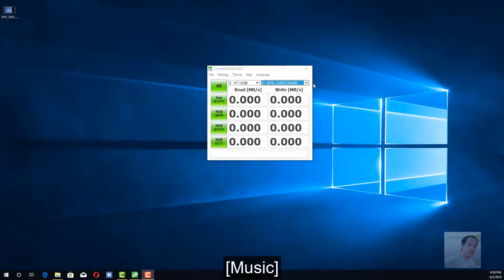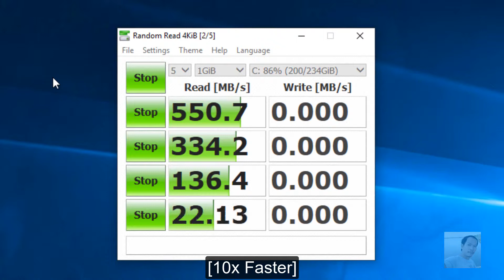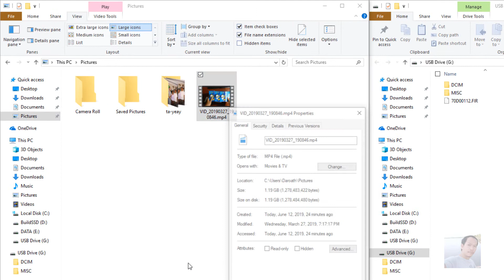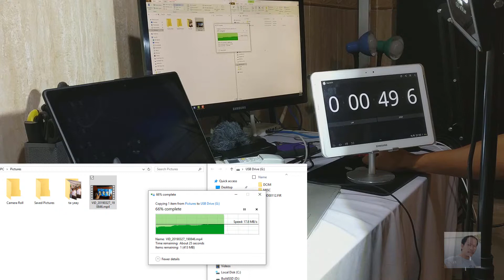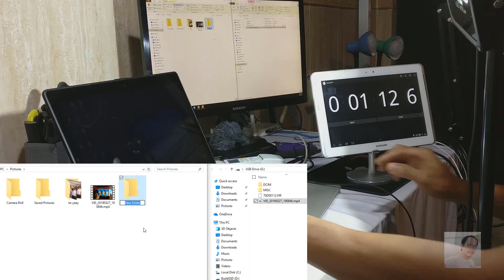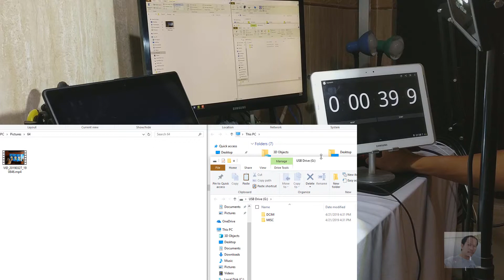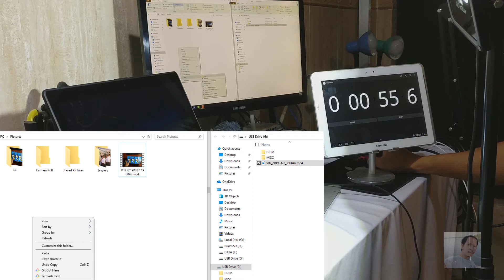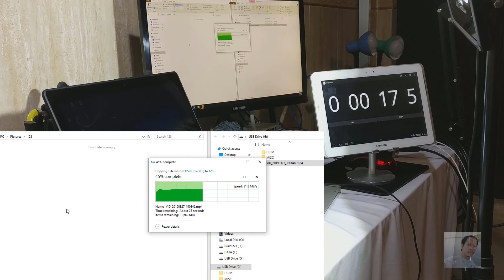SanDisk Extreme Pro: សាកល្បងល្បឿនស៊េរីចាស់ និងស៊េរីថ្មី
វីដេអូនេះ ខ្ញុំធ្វើការសាកល្បងល្បឿនរបស់ម៉េមម៉ូរីកាត SD SanDisk Extreme Pro ស៊េរីថ្មី និងសេ៊រីចាស់ និងអង្គចងចាំកុំព្យូទ័រ WD Blue 3D Nan SSD ជាមួយកម្មវិធី CrystalDiskMark 6។ ជំហ៊ានបន្ទាប់មកទៀត ខ្ញុំធ្វើការសាកល្បងល្បឿនជាក់ស្ដែលើការថតចម្លងវីដេអូទំហំ ១ជីហ្កាបៃជាងបន្តិច ដើម្បីចង់ដឹងថាតើ SanDisk Extreme Pro ជំនាន់ថ្មីពិតជាអាចយកឈ្នះលើ SanDisk Extreme Pro ជំនាន់ចាស់ដែរឬទេ? SanDisk Extreme Pro ទាំងពីរជំនាន់នេះ អាចគាំទ្រក្នុងការថតវីដេអូរហូតដល់ 4K។ ខ្ញុំពិតជាដឹងច្បាស់ថាល្បឿននៃការសាកល្បងនេះមានការប្រែប្រួល អាស្រ័យលើសមាសភាពកុំព្យូទ័រ និងកម្មវិធី (OS) ដែលខ្ញុំប្រើ ប៉ុន្តែខ្ញុំធ្វើនេះក្នុងក្តីរំពឹងថាល្បឿនវាយ៉ាងហោចណាស់ក៏មិនឃ្លាតពេក ឬក៏ប្រកៀកប្រកិតទៅនឹងល្បឿនដែលបានផ្សាយពាណិជ្ជកម្មដែរ។ វាជាការចង់បានរបស់ខ្ញុំ ដើម្បីចែករំលែកអ្នកទាំងអស់គ្នា។
***លក្ខណៈពិសេស៖
1. SandDisk Extreme Pro ថ្មី
   - ល្បឿនអាន 170មេហ្គាបៃក្នុង ១វិនាទី
   - ល្បឿនសរសេរ 90មេហ្គាបៃក្នុង ១វិនាទី
   - ប្រភេទ (Form Factor) SDXC (UHS1)
   - ល្បឿនវីដេអូ Class 10, V30, U3។ ទ្រទ្រង់ការថតវីដេអូដល់ 4K
   - ទំហំ 128ជីហ្គាបៃ
2. SandDisk Extreme Pro ចាស់
   - ល្បឿនអាន 95មេហ្គាបៃក្នុង ១វិនាទី
   - ល្បឿនសរសេរ 90មេហ្គាបៃក្នុង ១វិនាទី
   - ល្បឿនវីដេអូ Class 10, U3។ ទ្រទ្រង់ការថតវីដេអូដល់ 4K
   - ទំហំ 64ជីហ្គាបៃ